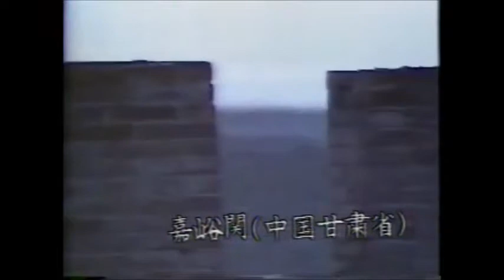LOGIC SYSTEM / 東方快車